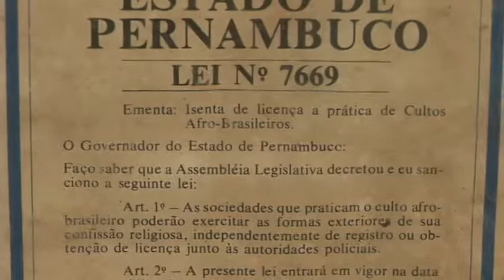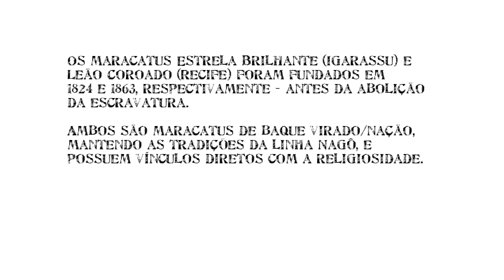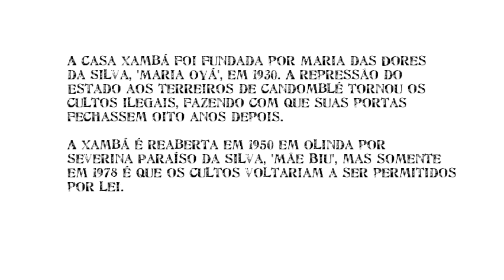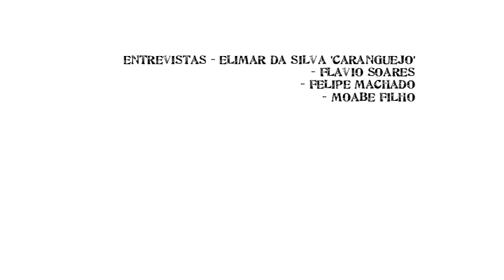ensaio #04 - batuqueiro (2007) [legendado]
ensaio #04 - batuqueiro
Ano: 2007. DV 16:9. Estéreo. 10'18".

O ensaio #04, batuqueiro, é um documentário livre sobre os maracatus mais tradicionais de pernambuco, o tempo e a espiritualidade. O material foi gravado ao fim de 2005, esperando mais de um ano e meio até maturar uma linha narrativa e chegar a uma edição final -- o que explica o contraste entre a numeração do ensaio e sua data de publicação (julho de 2007).

A idéia de fazer este documentário surgiu a partir de uma loucura de um cara apelidado de Caranguejo. Um trabalho que envolveria várias pessoas do então projeto Cultura Digital acabou sendo, em muitos casos, eu e Caranguejo saindo pelas favelas de Recife, Olinda e Igarassu para gravar as entrevistas. Não tive acesso ao áudio externo gravado durante os shows ou apresentações.

Assim, nos cerca de dez dias de gravação, conseguimos falar com Dona Olga, do Estrela Brilhante de Igarassu e Seu Afonso, do Leão Coroado -- os maracatus mais antigos e tradicionais do Brasil, surgidos antes da abolição da escravatura. Conversamos com Dona Ivanize, do maracatu Encanto da Alegria, que embora fosse novo segue os preceitos da Nação Nagô. Visitamos a Casa Xambá a convite de Guitinho, para prosear com Seu Ivo, e o Côco de Umbigada de Beth de Oxum, além de gravar as danças do grupo Obaomin.

Sem roteiro, sem saber direito onde estávamos e onde íamos parar, nossa falta de objetividade comprometeu a edição: demorei a chegar a uma linha narrativa e, quando cheguei, demorei a ter tempo de executá-la. Mas gosto do resultado. Em termos técnicos, o desafio deste vídeo foi voltar a fazer algo mais longo, com um extenso material bruto. Tanto que o áudio não passou por uma pós-produção e as imagens permanecem como capturadas, sem qualquer correção.